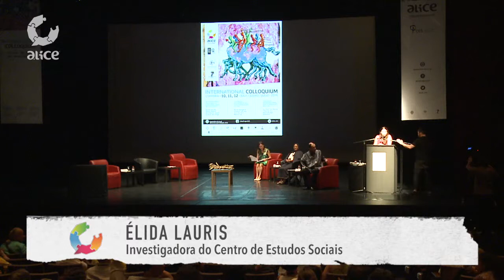ALICE Colloquium_Panel IV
Sessão Plenária Temática IV
"Constitucionalismo transformador, interculturalidade e reforma do Estado"
Coordenadora: Élida Lauris
Com: Flávia Piovesan, Nina Pacari, Albie Sachs